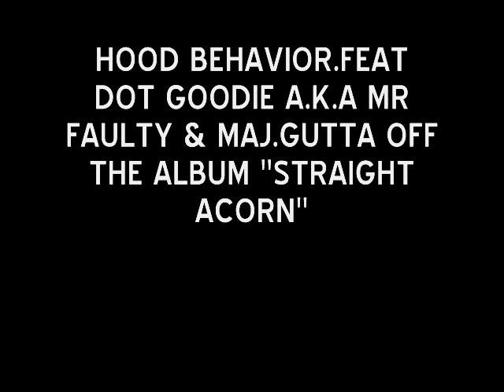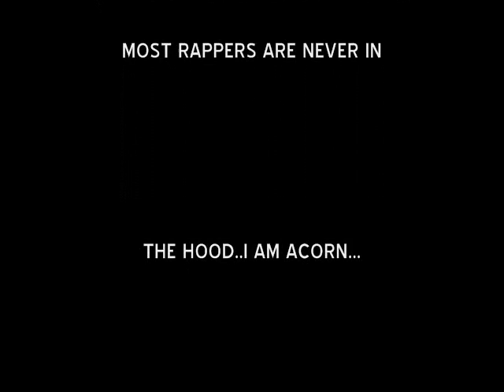HOOD BEHAVIOR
DOT GOODIE AKA MR FAULTY & MAJ.GUTTA...THROWBACK SHIT